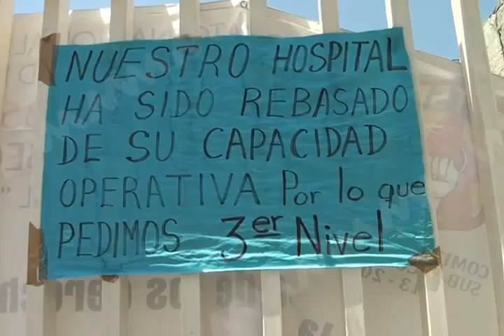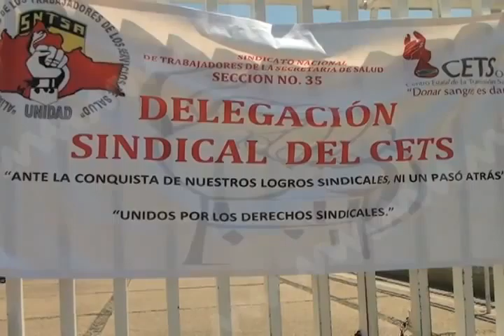Paro de salud afecta a miles de Oaxaqueños (mvm televisión)